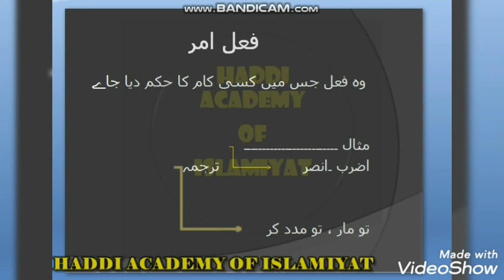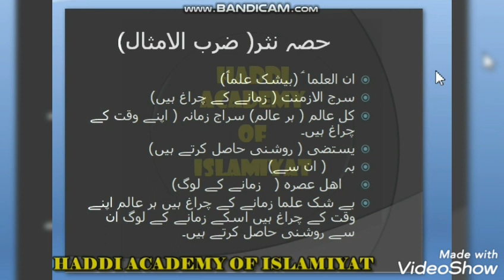ARABIC GRAMMER || Arabic optional BA classes